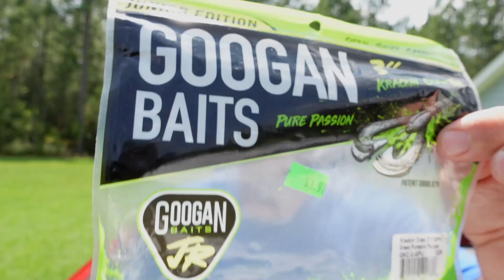Searchin' for Suwannees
Took a little trip in my Crescent Shoalie to work on my Georgia Bass Slam and was greeted by a couple giants! Using my Torqeedo 1103 I was able to cover a good bit of water upstream.  I did end up catching a Suwannee bass and a decent one at that. Check it out!